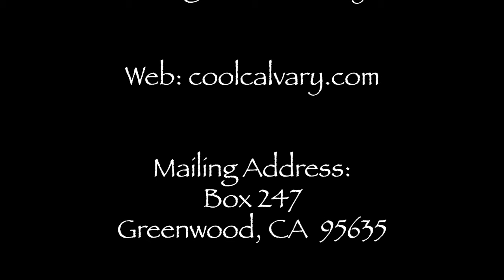Israel War Update & Sermon: 'Fate of the 7 Churches' (PART 2)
ISRAEL-IRAN WAR UPDATE & Part 2 of Jay's Revelation Epilogue—a penetrating look into Jesus' critique of His churches and how His 7 letters are a Last-Days warning to all churches—and their Pastors...